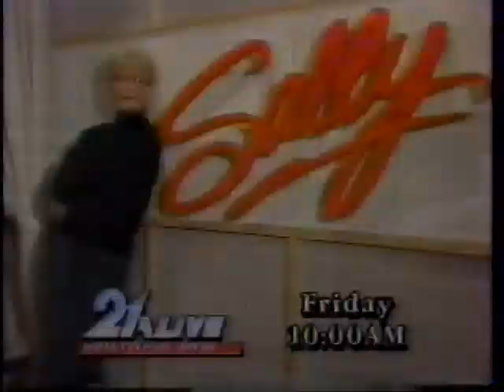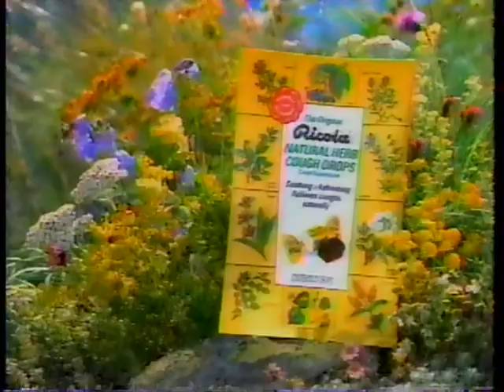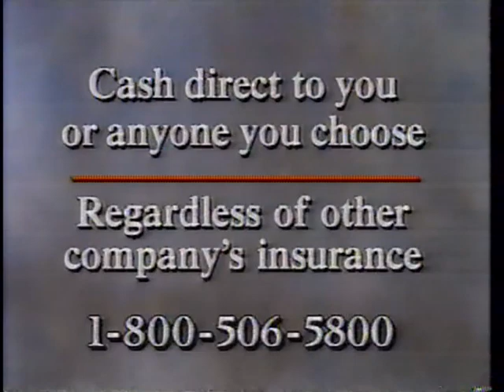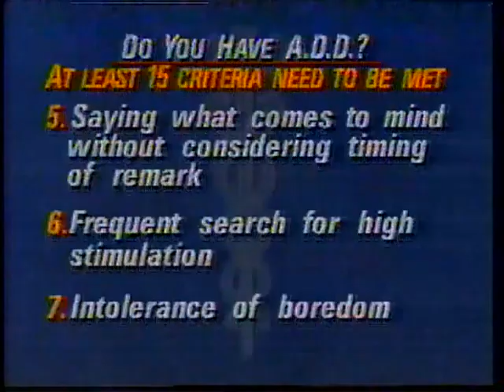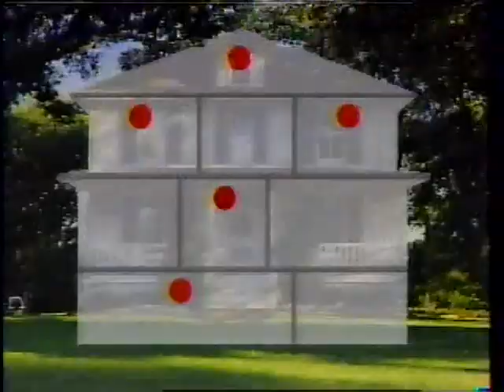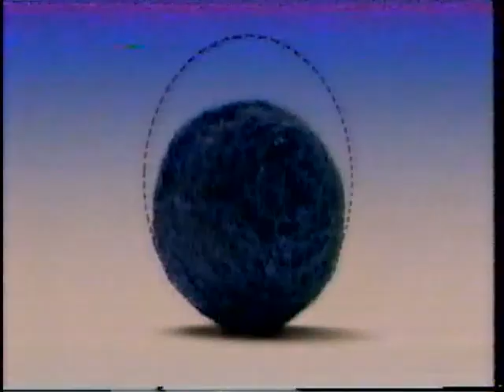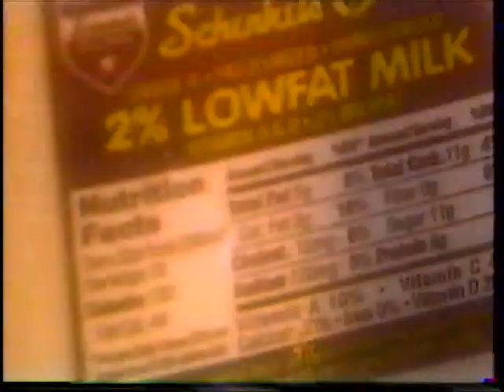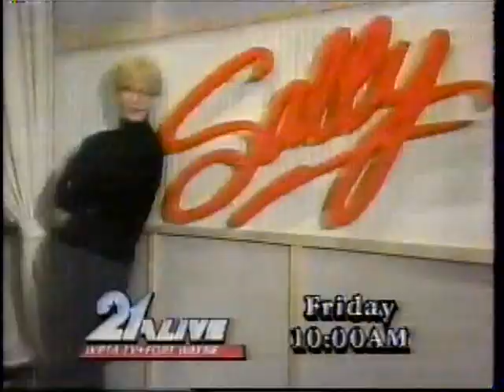Donahue - (February 10,1995)